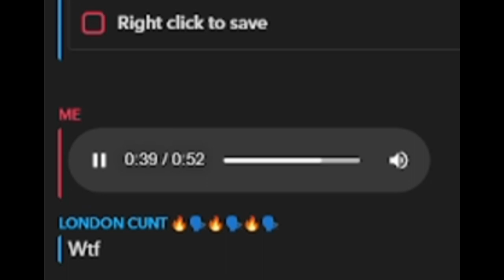(just as the founded fathers inteded)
I own a musket for home defense since thats what the founding fathers intended
four ruffians break into my fouse
"What the devil"
I grab my powdered wig and my kentucky rifle, and blow a golf ball sized hole through the first man hes dead on the spot
draw my pistol on the second man, miss him entirely because its smoothbore, and nail the neighbours dog
i have to resort to the cannon mounted at the top of the stairs loaded with grape shot
"tally ho, lads"
the grape shot shreds two men in the blast, the sound and extra shrapnel set off car alaems
fix a bayonet and charge the last terrified rapscallion
he bleeds out waiting on the police to arrive, since triangular bayonet wounds are impossible to stitch up.
just as the founded fathers intended.